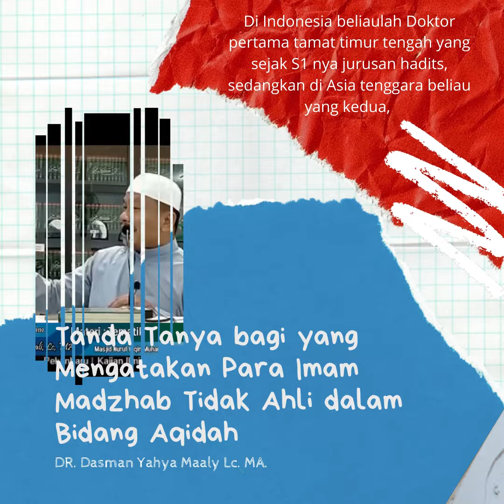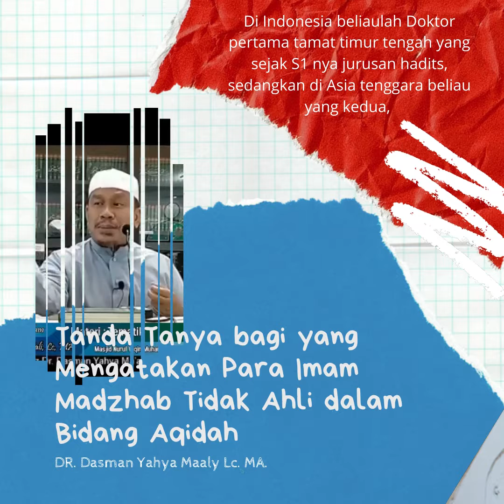Sedihnya ketika Para Imam Madzhab tidak Dianggap Mumpuni dalam Hal Aqidah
Segala sesuatu kalau tidak di ilmui akan bikin gaduh